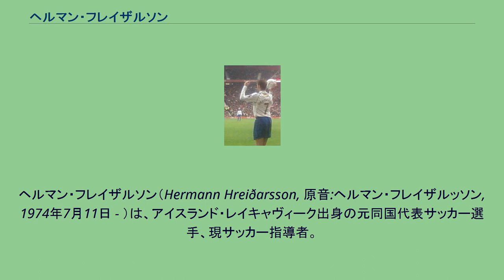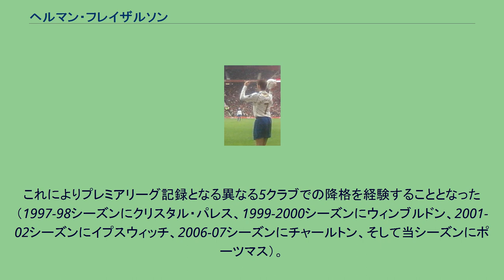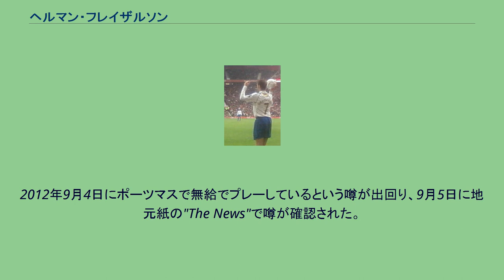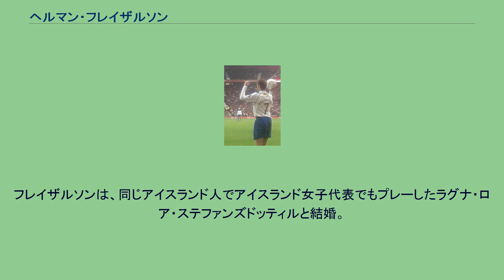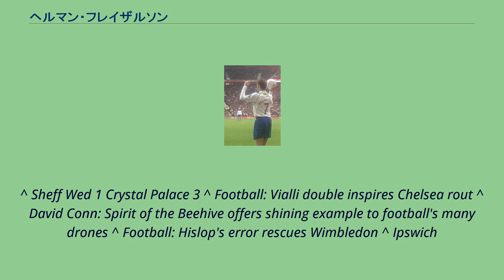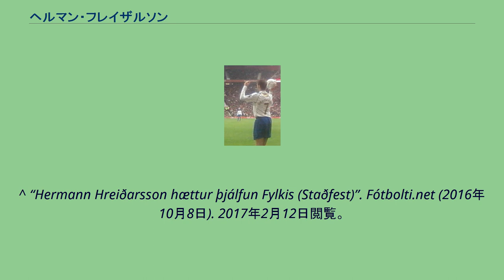ヘルマン・フレイザルソン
ヘルマン・フレイザルソン（Hermann Hreiðarsson, 原音:ヘルマン・フレイザルッソン, 1974年7月11日 - ）は、アイスランド・レイキャヴィーク出身の元同国代表サッカー選手、現サッカー指導者。
現役時代のポジションはDFで、主に左サイドバック。
地元のÍBヴェストマンナエイヤでキャリアをスタートし、そこで5年過ごした。
デビューシーズンは全18試合中3試合に出場し、10クラブ中8位に終わった。
その後の2シーズンは全試合に出場し8位と3位に。
4シーズン目は1試合を除く17試合に出場、4位となった。
所属最終シーズンとなった1997シーズンには、クラブ史上18年振り2度目のリーグ優勝に大きく貢献した。
1997年、プレミアリーグへの昇格が決まったクリスタル・パレスFCのスカウトの目に留まり8月に移籍。
移籍初年度にクラブは降格したものの、自身はチームの中で数少ない突出した選手だった。
このシーズンは、シェフィールド・ウェンズデイFCとチェルシーFC相手にゴールを決めた。
スタンフォード・ブリッジでは、試合開始直後にゴールを挙げた。
また、リーグカップのトーキー・ユナイテッドFC戦で1ゴールを決めた。
1998年9月、クリスタル・パレスFCの会長であり監督のロン・ノエイズがブレントフォードFCへ就任することになると、さらに下の実質3部であったが彼の後を追って移籍した。
移籍金は75万ポンドだった。
全大会で6ゴールを決めベストイレブンに選ばれるほどの活躍でクラブの3部優勝に貢献し、1999年10月にプレミアリーグのウィンブルドンFCへ250万ポンドで移籍。
ウェストハム・ユナイテッドFC相手に1ゴール決めたが、同シーズンにクラブは降格した。
新たにプレミアリーグへ昇格してきたイプスウィッチ・タウンFCへクラブ記録となる450万ポンドで移籍。
チームはプレミアリーグ復帰の最初のシーズンでUEFAカップ圏内の5位でフィニッシュした。
翌シーズンは、リーグ戦でマンチェスター・シティFCとウェストハム・ユナイテッドFC相手にゴールを決め、UEFAカップのヘルシンボリIF戦で1ゴールを挙げた。
しかし、シーズンを終え降格となりクラブは緊縮財政を敢行。
2002-03シーズンに新たにプレミアリーグへの参戦が決定したウェスト・ブロムウィッチ・アルビオンFCからオファーがあったが、サラリーが減俸となることや再び残留争いに巻き込まれることを忌避し断りを入れた。
2003年3月、プレミアリーグのチャールトン・アスレティックFCへ移籍した。
契約期間は3年半・移籍金80万ポンドで、2003-04シーズンにクラブが降格しなければ更に10万ポンドがプラスされるというものだった。
自身はシーズンの残りをプレーする資格がなかったため、プレミアリーグの移籍市場に関係なく移籍することが出来た。
ホームにマンチェスター・シティFCを迎えた移籍後デビュー戦では0-3で敗北と幸先悪いものとなったが、この試合以降は真価を発揮した。
5試合の欠場を除き全試合に出場し、4シーズンに渡りレギュラーを務めた。
2007年5月25日、クラブが降格すればフリーで移籍出来るという契約条項を行使し、プレミアリーグのポーツマスFCへ2年契約で移籍した。
9月29日、ホームにレディングFCを迎えた一戦で移籍後初ゴールを決め7-4で勝利した。
次節のフラムFC戦で2ゴール目を決めた。
2008年4月20日に行われたシティ・オブ・マンチェスター・スタジアムでのマンチェスター・シティFC戦では、ダリウス・ヴァッセルに対してプロフェッショナルファールを行い退場。
リーグ戦最終節は後味が悪いものとなったが、ウェンブリー・スタジアムでのFAカップ決勝ではスタメン出場し、優勝カップを掲げた。
2シーズン目の2009年には、リヴァプールFCとマンチェスター・シティとの2試合でそれぞれ1点ずつヘディングゴールを決めた。
3シーズン目は、2009年12月のバーンリーFC戦でシーズン唯一となるゴールを決め2-0で勝利した。
2010年3月27日に、アウェーのトッテナム・ホットスパーFC戦でアキレス腱を痛め数ヶ月...